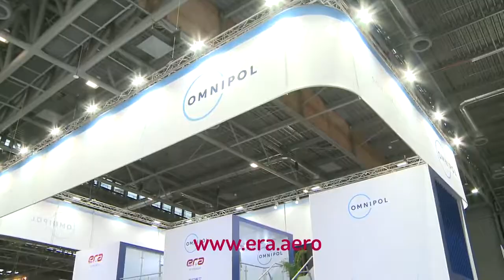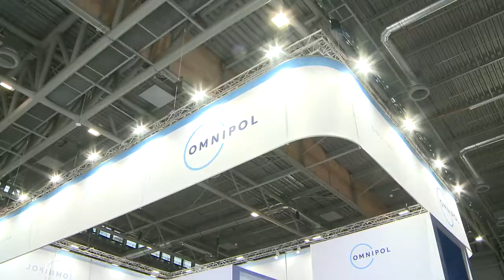Veletrh IDET Brno 2017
ERA vystavovala spolu se společnostmi SMAG a Mercedes